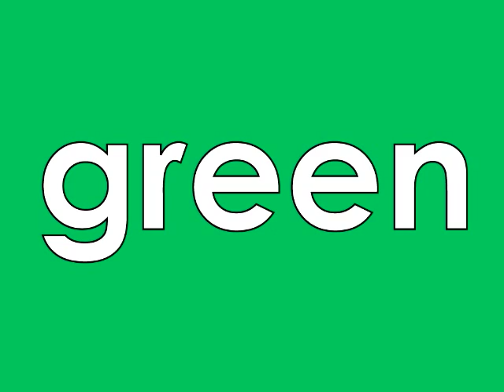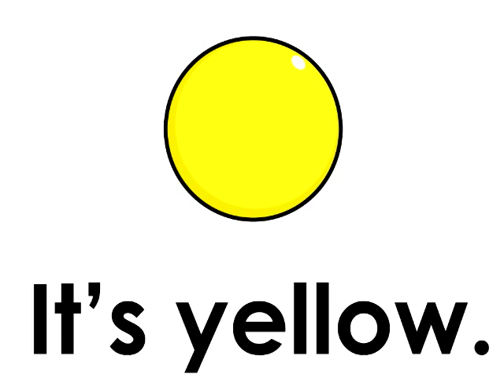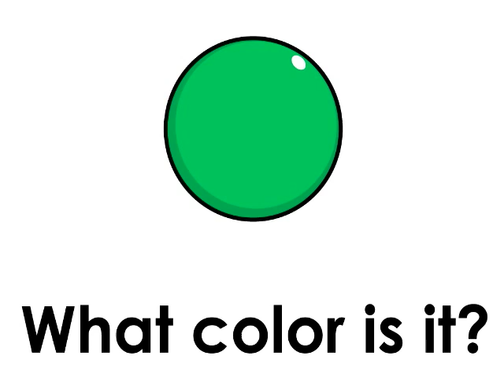Color Robot カラーロボット『なんの色ですか？』『〜です』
from Natural Genius
Pracrice the phrase "What color is it?" "It's ~." with the Color Robot.  『なんの色ですか？』『〜です』のやりとりを、カラーロボと一緒に練習しよう！